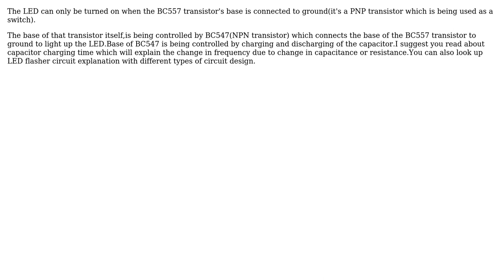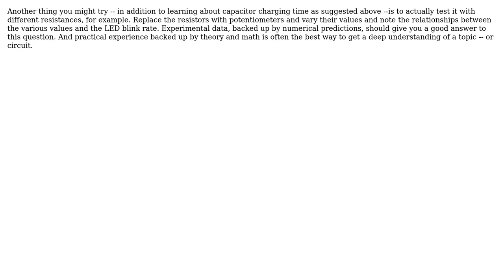Electronics: Changing the frequency of a flashing LED (2 Solutions!!)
Electronics: Changing the frequency of a flashing LED

With thanks & praise to God, and with thanks to the many people who have made this project possible! | Content (except music & images) licensed under CC BY-SA | Music | Images & others | With thanks to user TomServo user OM222O user Lisa Ban and the Stack Exchange Network Trademarks are property of their respective owners. You are responsible for your own actions.